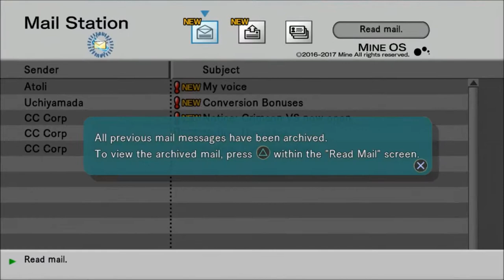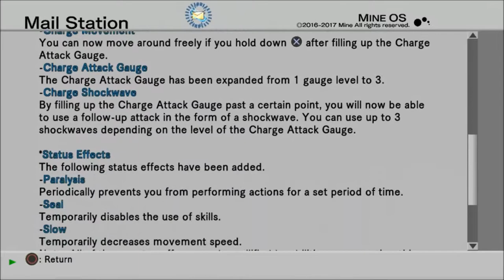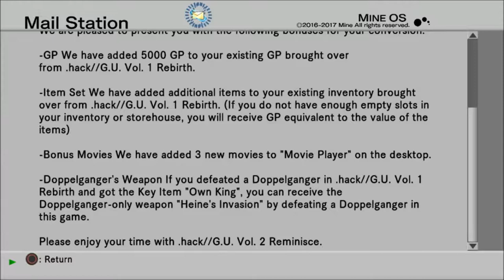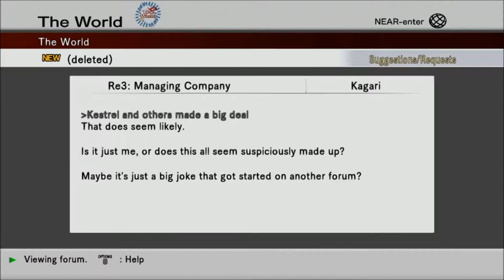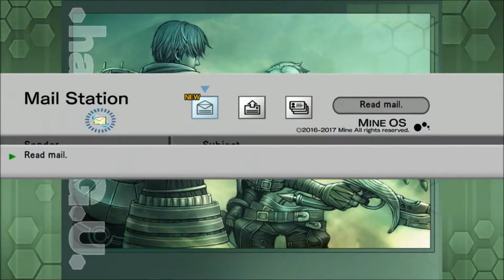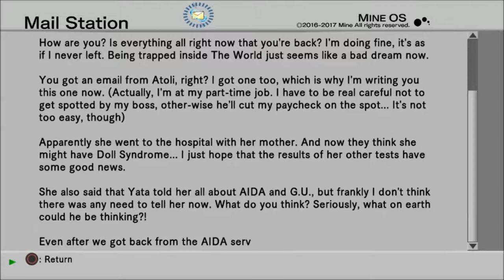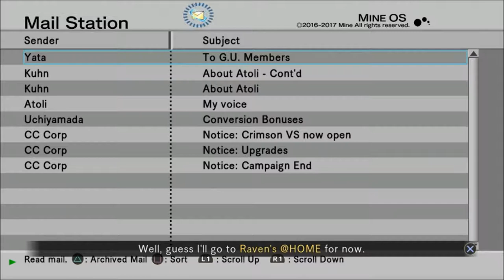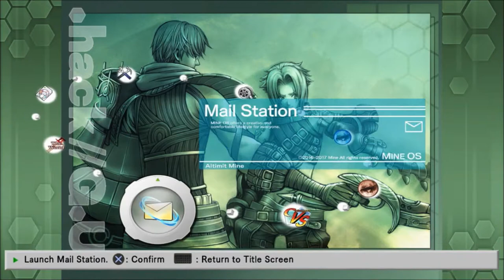Back to Reality-Let's Play .hack//G.U. Last Recode Vol 2 Reminisce Part 34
Welcome to The World a video game where people come in to play and there are groups of people that only play to kill other players.  After almost falling victim to some PKers Haseo becomes the Terror of Death a PKK, Player Killer killer but after meeting with Tri-edge a PK with strange powers Haseo goes back to Level 1 now he has to level up in order to get back to his status and even help a friend.
Alright no seriously what is going on?!